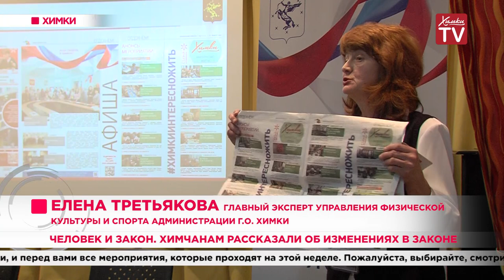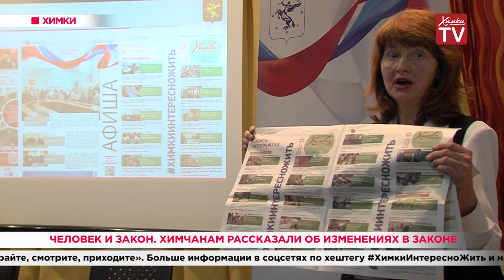Человек и закон. Химчанам рассказали об изменениях в законе. 06.02.20